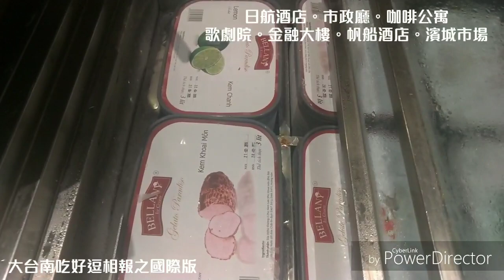🇻🇳台南阿元在越南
日航酒店龍蝦吃到飽